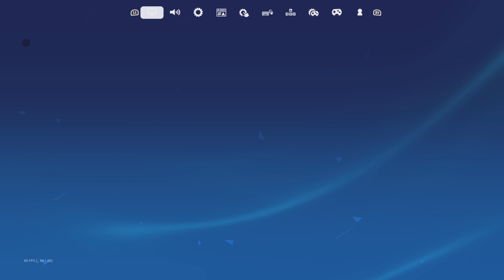NEW Best Fortnite Chapter 5 Controller SETTINGS + Sensitivity (Xbox/PS5/PC)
Fortnite Satisfying Gameplay, Fortnite Smooth Gameplay and Breaking Fortnite WORLD Record.. Fortnite Console Live Stream and Chill Relaxing Fortnite Gameplay, also i used the NEW Chapter 4 Season 4 battle pass skins for this video! I have added a Fortnite Controller Cam and used my custom PS5 Fortnite SETTINGS!  Fortnite Xbox Elite Controller ASMR Gameplay Handcam! Fortnite Smooth Console Gameplay and Ranked Unreal Console Highlights!

Fast-paced fornite full gameplay high elimination Fortnite gameplay fast fortnite solo squad gameplay world record high elimination gameplay fortnite battle royale eliminations only high kill fortnite solo squad world record fortnite high elimination solo gameplay. High kill fortnite solo squad gameplay full game world record. Fortnite solo vs squads 50 bomb, fortnite high elimination solo, fortnite world record solo